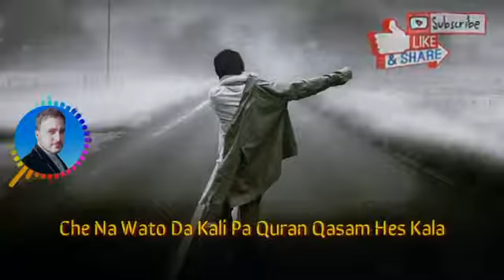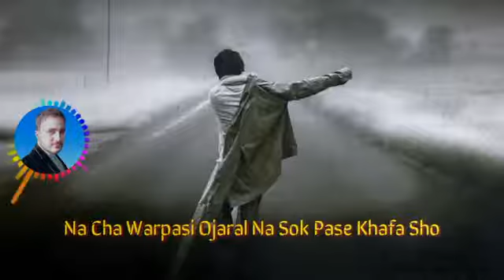Wafa sami chenal subscrib zaror